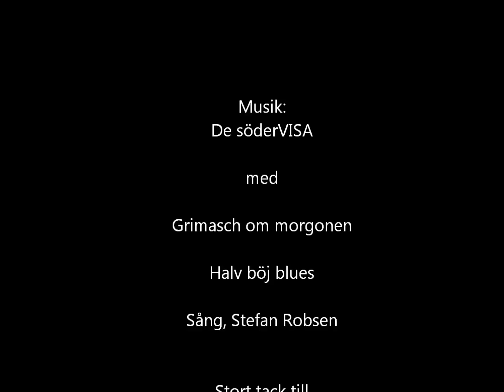Cornelis Vreeswijksällskapet i Sundsvall 10-år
Jubileumskonsert Cornelis Vreeswijksällskapet i Sundsvall/Gun Hemström